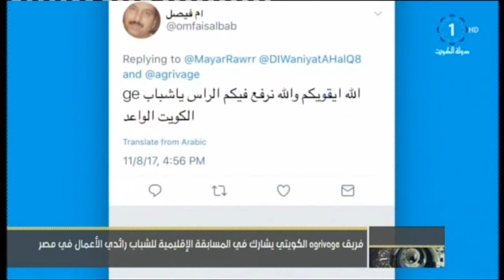فريق agrivage الكويتي يشارك في المسابقة الإقليمية للشباب رائدي الأعمال في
تلفزيون،الكويت: فريق agrivage الكويتي يشارك في المسابقة الإقليمية للشباب رائدي الأعمال في